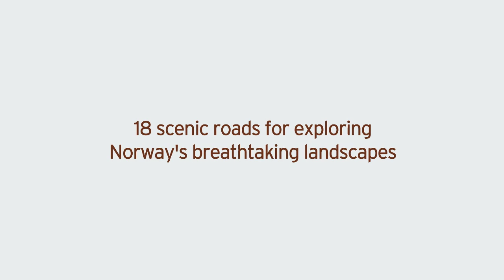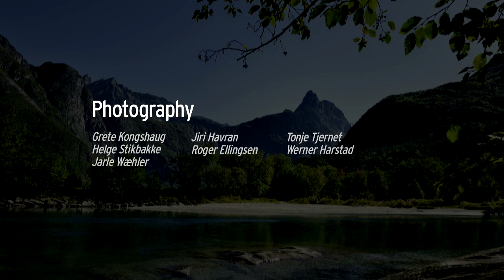Nasjonale turistveg Atlanterhavsvegen og Geiranger – Trollstigen/ Norwegian Scenic Routes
Biletspel med presentasjon av Nasjonal turistveg Atlanterhavsvegen og Nasjonal turistveg Geiranger-Trollstigen.

Presentation of Norwegian Scenic Route Atlanterhavsvegen and National Tourist Route Geiranger - Trollstigen in ten minutes.

Norwegian Scenic Routes - 18 scenic roads for exploring Norway's breathtaking landscapes.
Nasjonale turistveger - 18 utvalgte kjøreturer gjennom det flotteste av norsk natur.